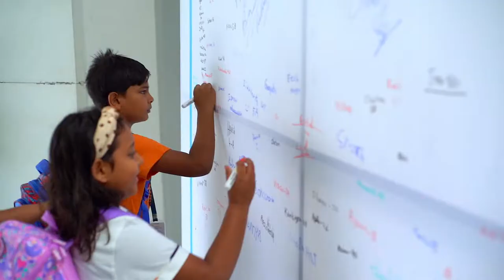Junior Students Back To School 2022-23